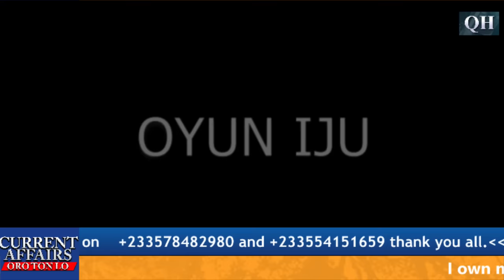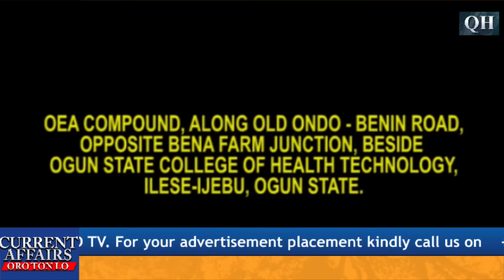ABERE TOPA MOHBAD!! IYA NURSE TI PARIWO NLA JADE LORI ORO NURSE OOO